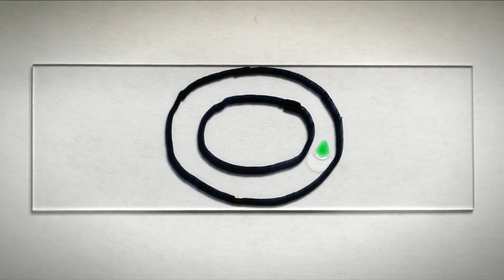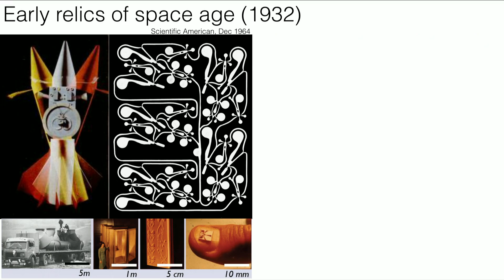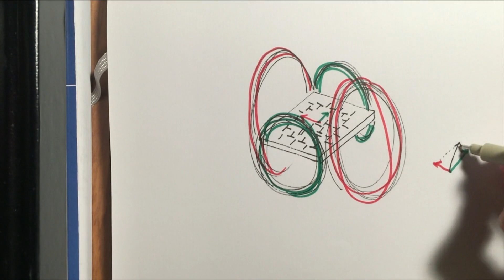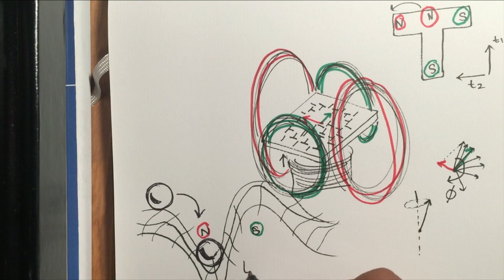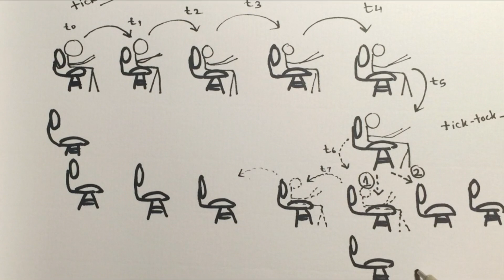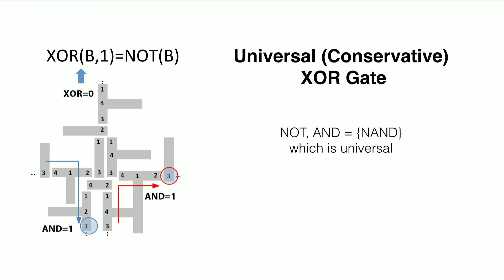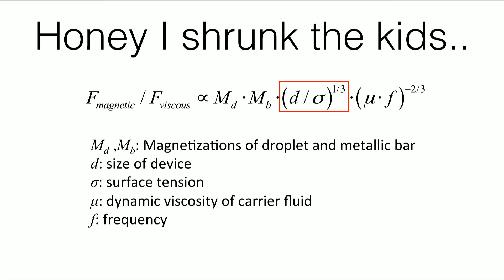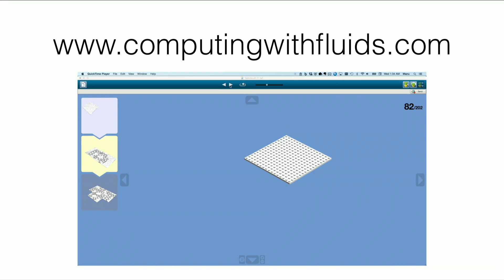Computing with fluids | Manu Prakash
In this fascinating talk, TED Fellow Manu Prakash brings a science experiment to the TED stage - delving right into the potential of computing with fluids and the impact that it could have on how we manipulate matter. He explores this phenomena on the micro scale, using only glass slides, water and food coloring.
Enjoy this unedited talk by Manu Prakash.
Filmed at TED2015 Fellows Retreat.